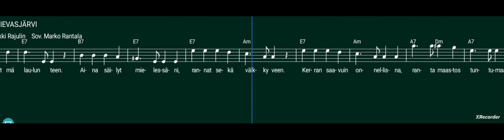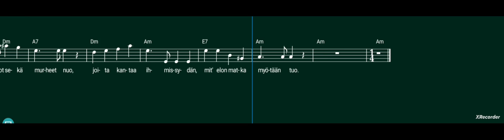Hievasjärvi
Löysin nuottipohjat Hievasjärvi -lauluun. Täytyi ihan välttämättä saada selville, miltähän mahtaakaan kuulostaa tuokin sävellys. Ja ei muuta kun lätkimään nuotteja viivastolle, lisäsin lyriikat ja sovitin sen biisiksi viululle ja pianolle. Tältä se sitten kuulostaa, olkaa hyvä.
Biisi kertoo muinoin Padasjoella, Auttoisten kylän keskellä sijainneesta järvestä, joka on jo nykyisin täysin umpeenkasvanut. Itse ehdin naapurijärvellä talvella käydä juuri ja juuri luistelemassa ja kesällä ruutanoita pyydystämässä. Ruutanat oli todella pieniä, joka kertoo lammen kohtalosta. Biisi kertoo hyvin järven historiasta, siitä, mitä itse ainakin tiedän ja kuulopuheiden pohjaltakin.
Sanoittajan muistan hyvinkin, näihän hänet lähes joka päivä koulumatkalla. Säveltäjän muistan kerran, kun kävi meillä nuotiolla kaljoittelemassa. Kyllä, se sama MikroMikko 1 mies.
Tempoa säveltäjä ei ollut merkinnyt, joten valitsin tempoksi 85, se kuulosti parhaalta omaan korvaan, tempo voi siis olla liian nopea tai hidas...

Sanoitus: Kaino Rajulin
Sävellys: Erkki Rajulin
Sovitus: Marko Rantala